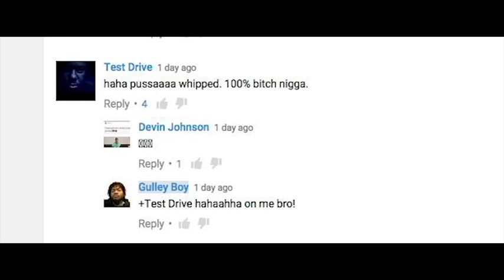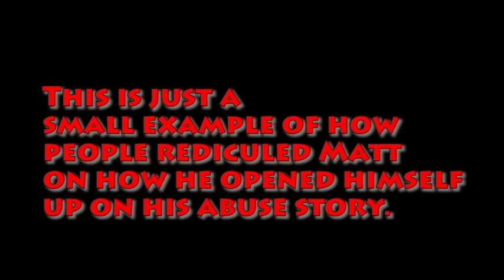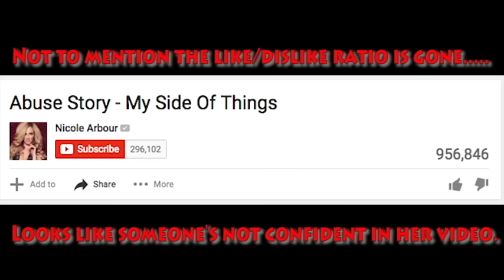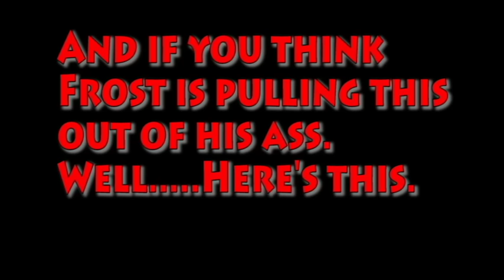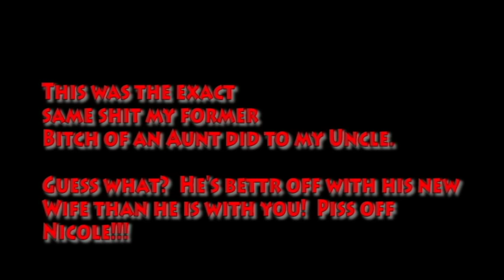The downfall of Nicole Arbour. Lies, Abuse, and damage control.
Here I'm joined with the Ranting communities favorite Superhero TheFrostReview where we both discuss the Hot Comedian Nicole Arbour's allmighty downfall.  Where we discuss the heat from her Dear Fat people video, information on her abuse towards Matt Santoro, and her damage control.  The jig is up Arbour.  You dun goofed.

Videos that relate to the topic

Highly recommend watching this video.  most of the people in this PSA are really awesome former classmates of mine -

If any of you are in need of any help from Domestic Violence.  Male or Female, there is help.  Link to the Betty Griffin house

Hail of Bullets - Operation X